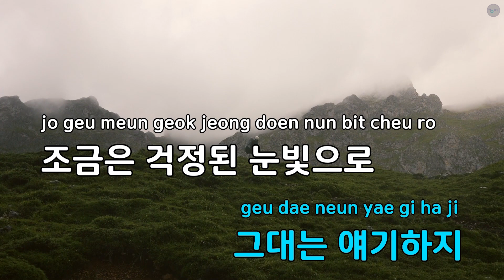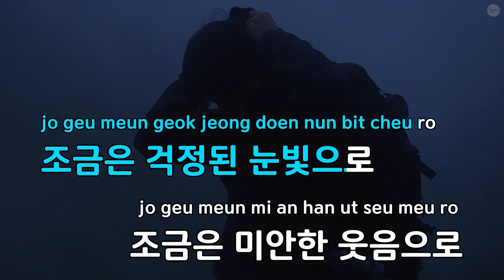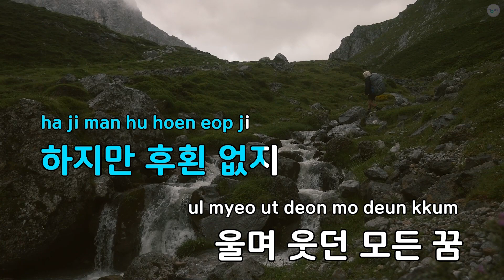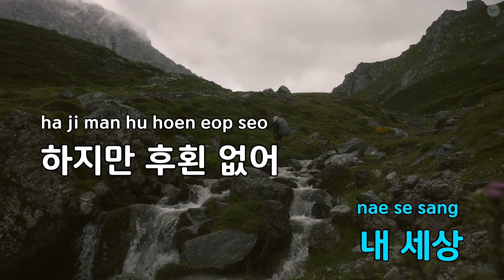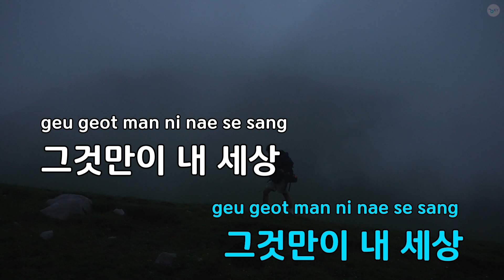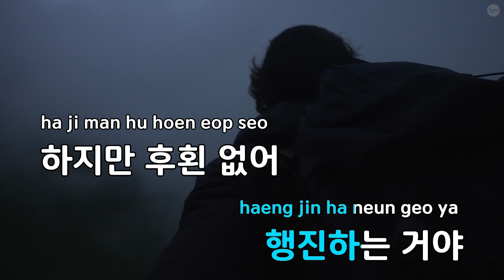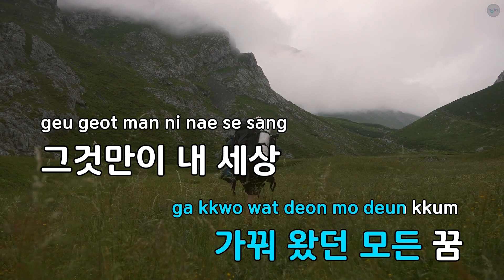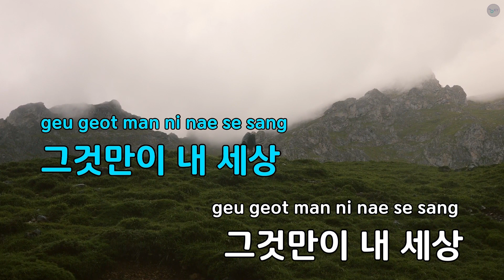그것만이 내 세상 / 행진(드라마"몬스타") - 몬스타 칼라바 (KY.77726) / KY KARAOKE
"★ 곡 정보 ★
번호 : 77726
제목 : 그것만이 내 세상 / 행진(드라마""몬스타"")
가수 : 몬스타 칼라바
작사가 : 최성원,전인권
작곡가 : 최성원,전인권

Copyrightⓒkeumyoung